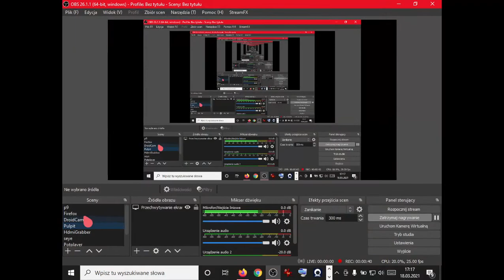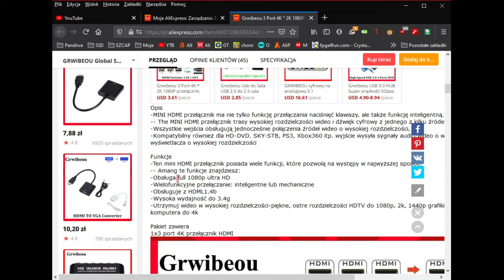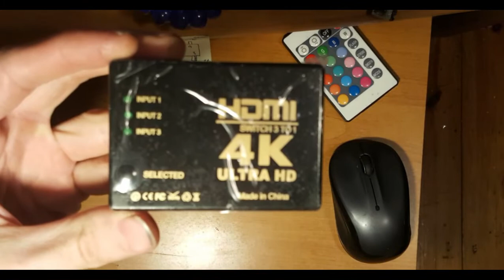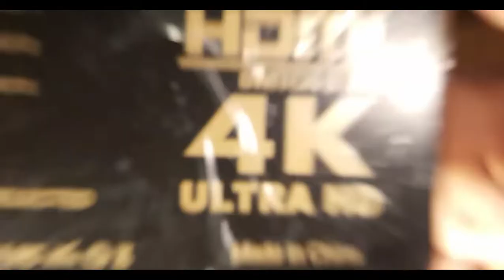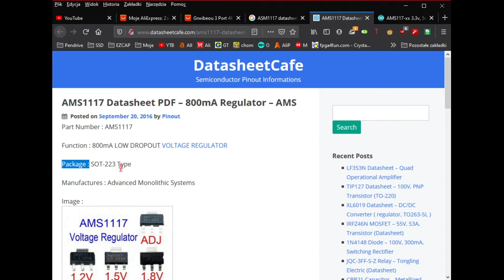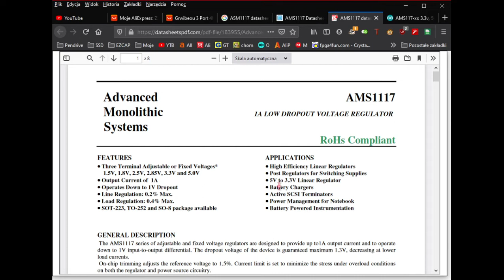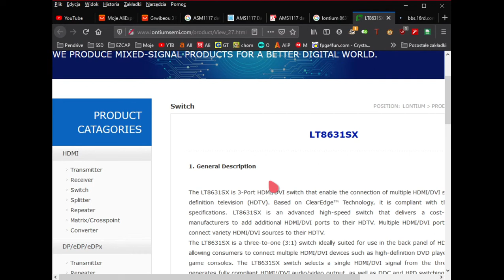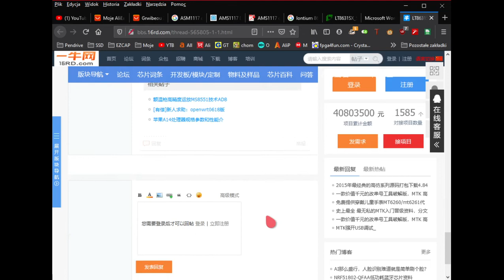HDMI Switch 3 do 1 z Aliexpress za 13PLN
Przeglądając ostatnio aliexpress napotkałem na przedmiot który mógłby mi się przydać w nagrywaniu filmików na YouTube. Biorąc pod uwagę cenę i tanią wysyłkę, postanowiłem go kupić. I już napisze ,ze podoba mi się ten HDMI Switch. Jest bardzo mały wiec będzie go można zamocować jakoś sprytnie na biurku.

Jest tylko jedno male ale..nie mogę go na razie przetestować...uszkodził mi się HDMI Grabber :( Jak coś tylko znajdę to zrobię filmik jak to działa w praktyce.

Poniżej linki do stron które pokazywałem:

0:00 Wstęp

0:40 HDMI Switch na Aliexpress
4:50 Rozpakowanie paczuszki.
8:50 Pokazuje z bliska...
12:10 Co kryje...czyli otwieramy HDMI Switcha :)
16:50 Płytka pod mikroskopem (Microsoft Studio webcam)
20:45 Gniazdo IR
22:30 Przycisk...
26:25 Datasheet AMS1117
33:20 LT8631SX...
39:40 Zakończenie